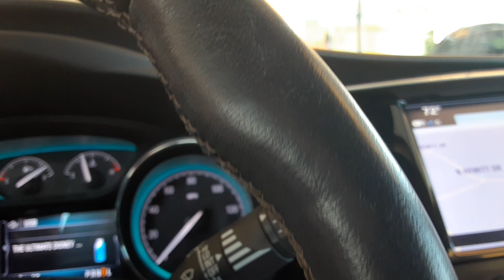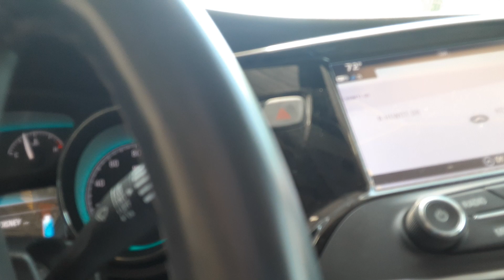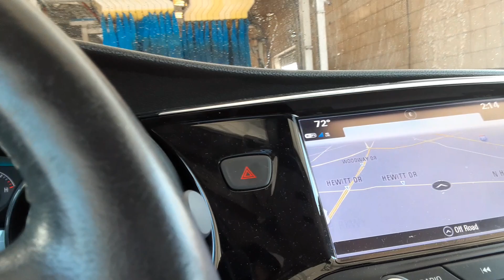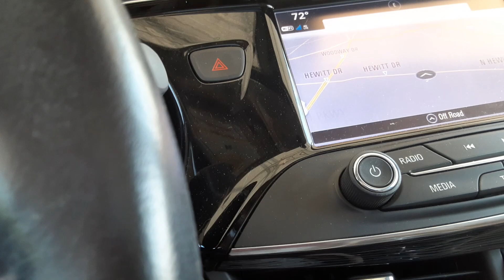Belanger Tunnel At Genie Car Wash In Hewitt